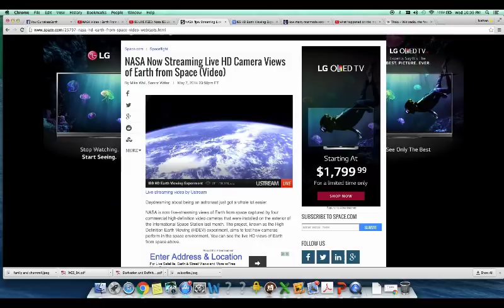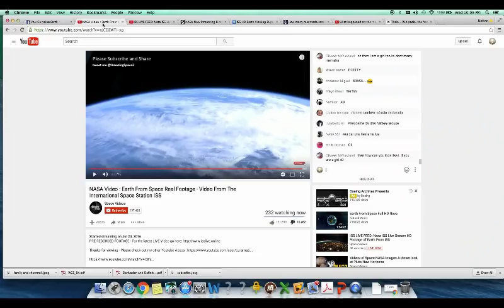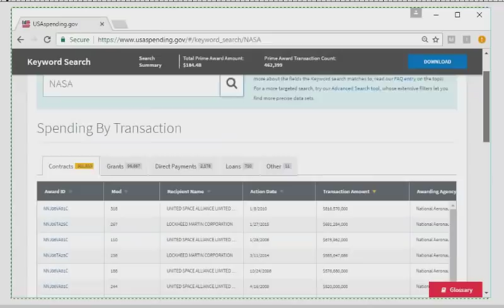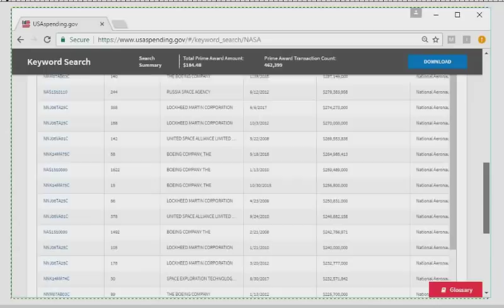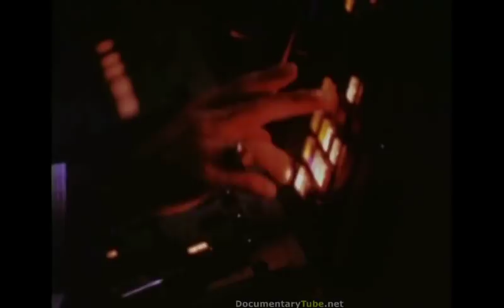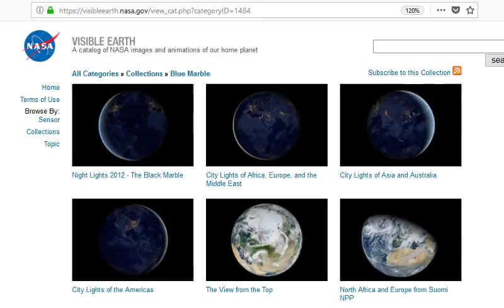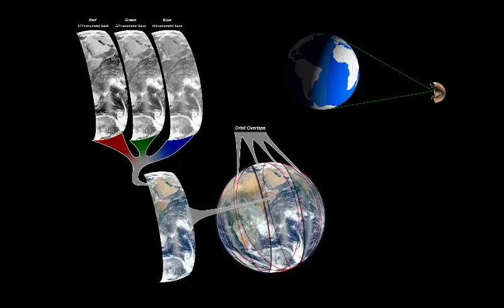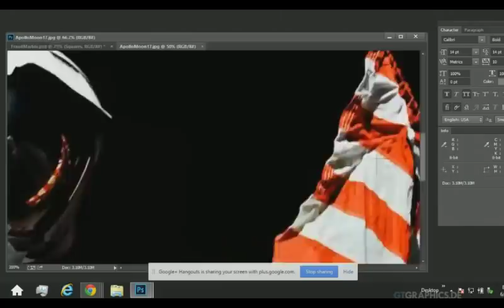Flat Earth Falsities - Photo Fakery Challenge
In this video, I challenge flat earthers to demonstrate that they can tell whether an image is fake or real. They often claim that all images from space have been proven to be "fake CGI", but have never provided any objective criteria or method for determining that supposed fakery. They just engage in silly anomaly hunting, arguments from incredulity, and other nonsense. So if what they say is true, they should have no problem meeting my challenge.

The challenge:
1. Identify which one of the 12 photographs is altered, and in what specific way.
2. Apply the same methodology, technique, or criteria, to determine that any space photograph is fake.

Apollo image archive.

NASA posts pictures of the earth every day from it's DSCOVR satellite.

Japan's Himawari satellite.

Gemini, Mercury, and Apollo image gallery.

If you are a train enthusiast, check out this new video.